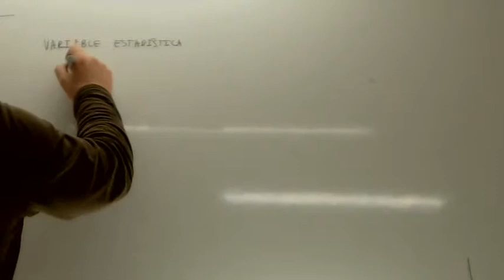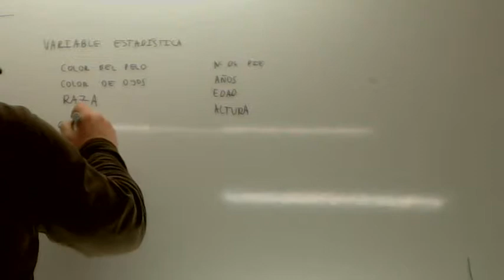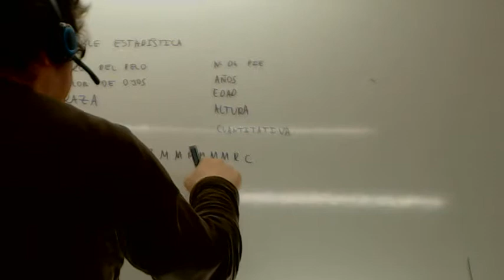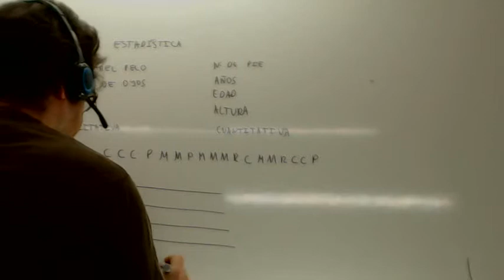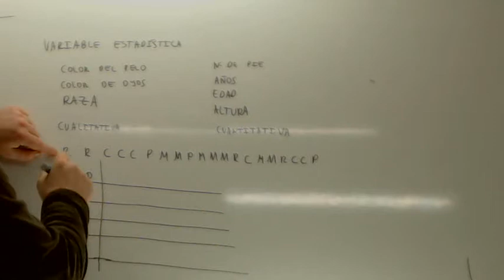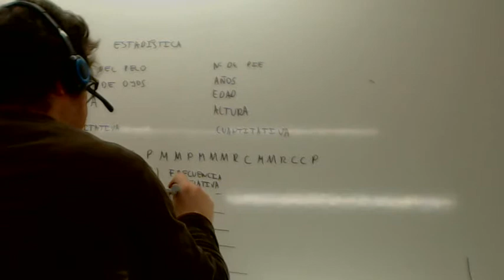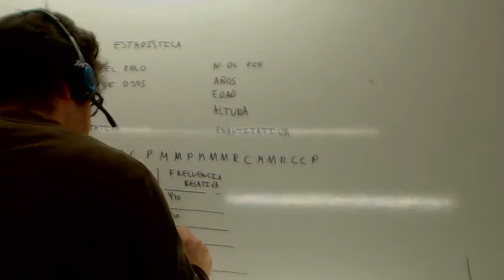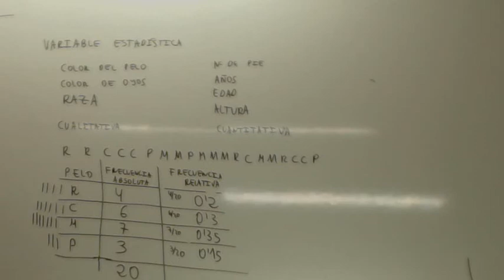Tipos de variable estadistica Usero